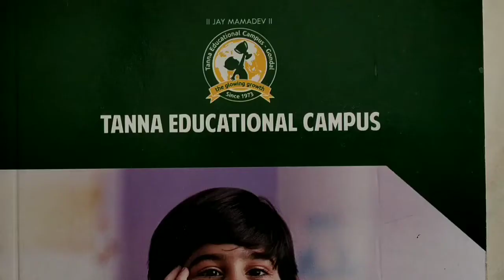ધોરણ -3 વિષય- ગણિત- રિવિઝન (17- 3 -2021)